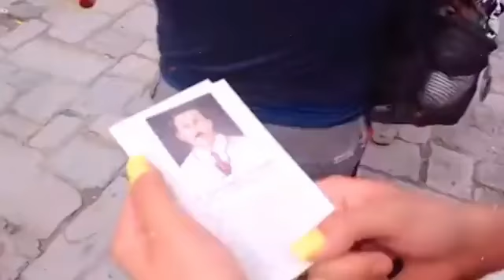Hace 1 año, de la Beatificación de nuestro Dr. José Gregorio Hernández